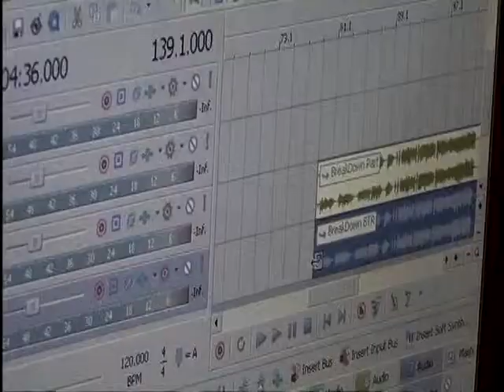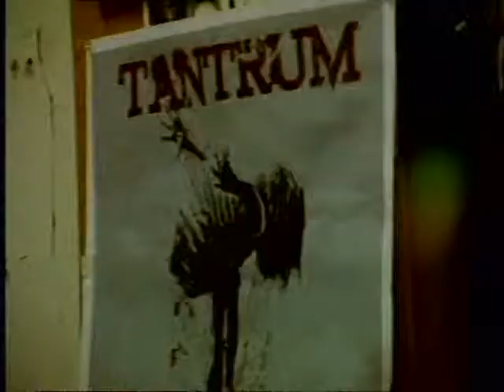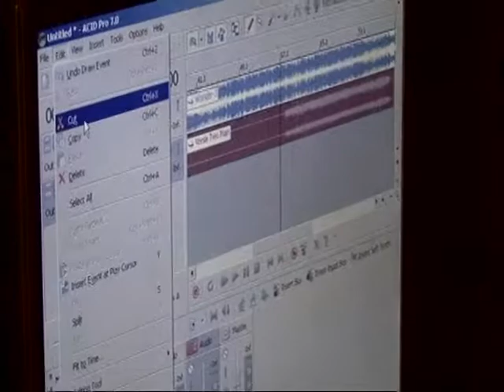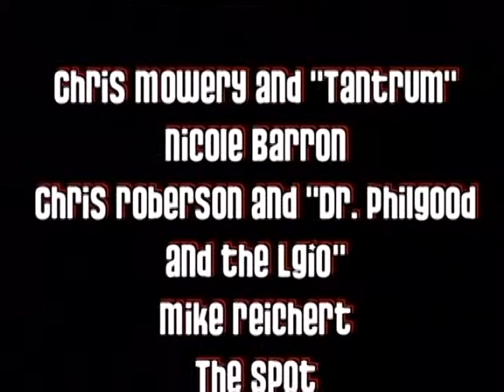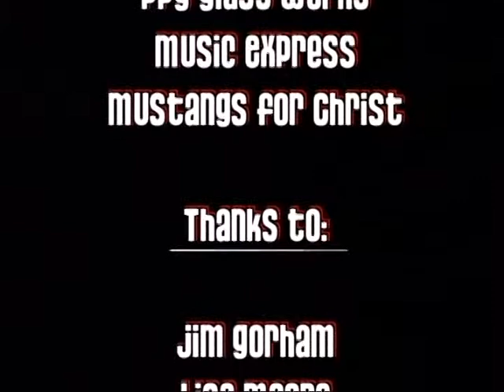Strange Overtones - 2011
Video by Colleen Wilson, Devan Gill, Ashley Bartel